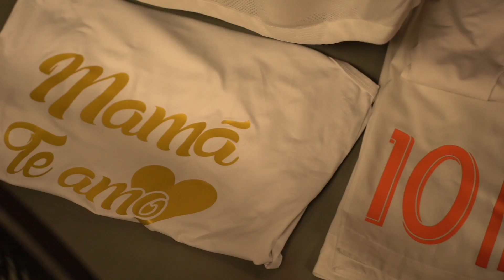Nonstop Access | Atlanta United at Orlando City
Atlanta United kept their unbeaten record against the Lions alive with a 2-1 win in the rain at Orlando City Stadium which also placed them back in the lead in the Supporters' Shield race.